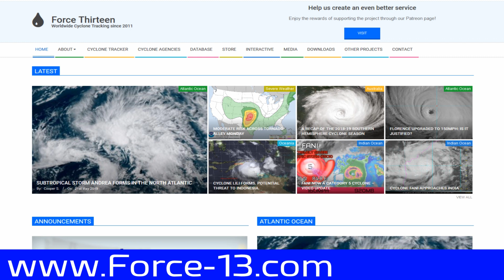TC Damien Cat 1 Au to intensify further. February 6 16:48hrs AWST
The Bureau of Meteorology, Tropical Cyclone Warning Centre (TCWC) Perth Western Australia has upgraded the system to Tropical Cyclone "Damien" currently a Cat 1 (Au scale) and is to intensify further and for a short period "rapid intensification".  The Centre was forecasting a Cat 2 landfall but their latest chart indicates a Cat 4.

Cyclone Warning and a Watch currently in place along with related Flood Watch information.

There is also another Tropical Low (Invest 91p) to the South of the Solomon Islands and is likely to develop further in coming days. Both the BOM and Fiji Met Service are currently monitoring that system. Meteo France New Caledonia is also monitoring.

Our Australian/Oceania Channel is providing local coverage to both systems and there is a possibility of a further system appearing in the Gulf of Carpentaria.

We will also attempt to provide coverage to Tropical Cyclone "Francisco" in the Sth West Indian Ocean region.